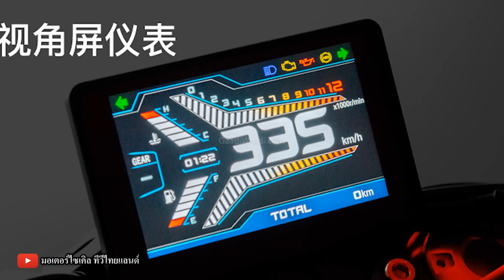Benelli SRK600 แก้เกม 4 สูบ 3 แบบ เปิดต่ำสุด 195,000 สูงสุด 221,800 ที่จีน มาไทย 260,000